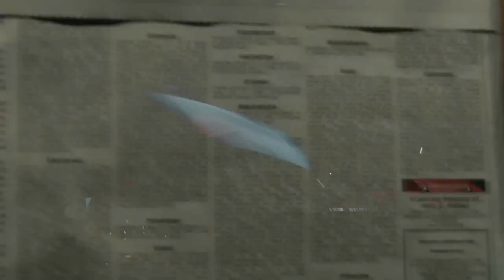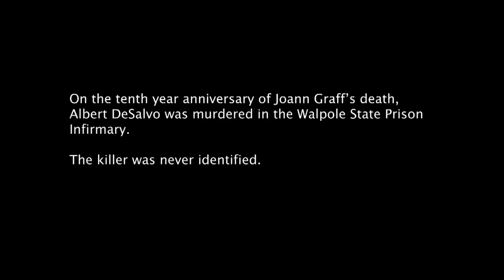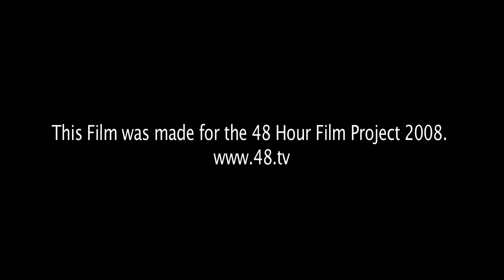Unwritten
A man is writing a book on the Boston Strangler but is having a hard time finishing the book.